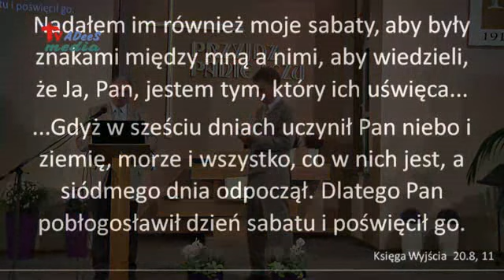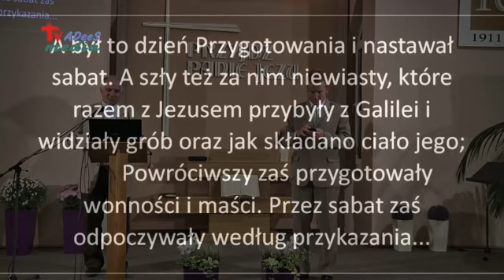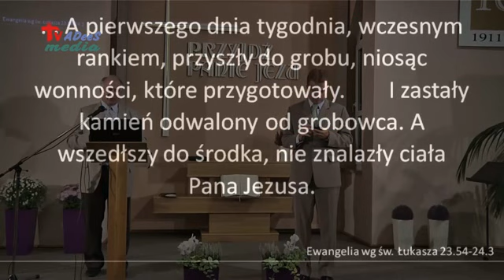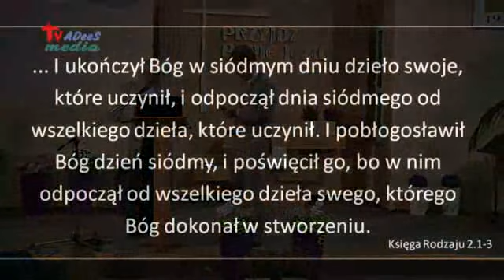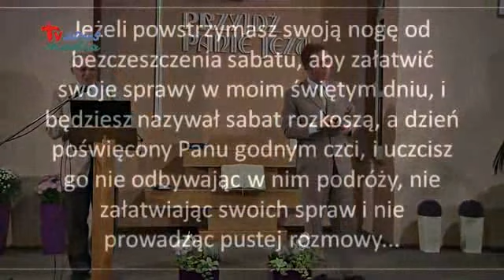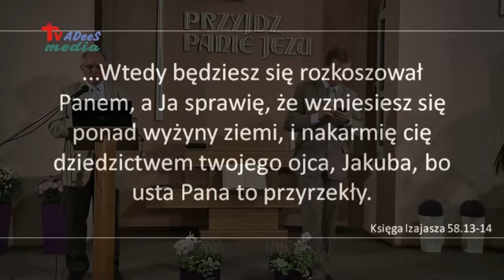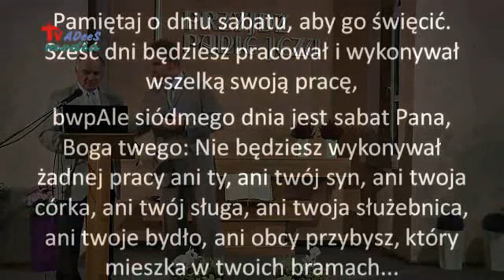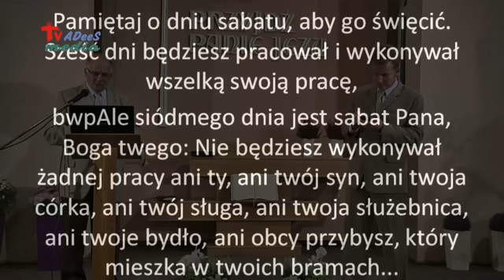11.Samuel Braga-Z nadzieją w przyszłość